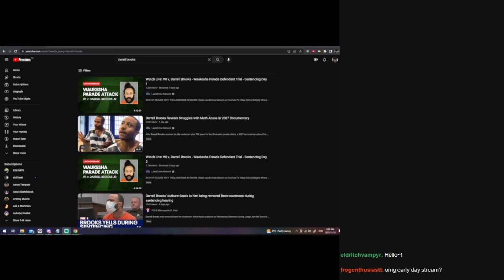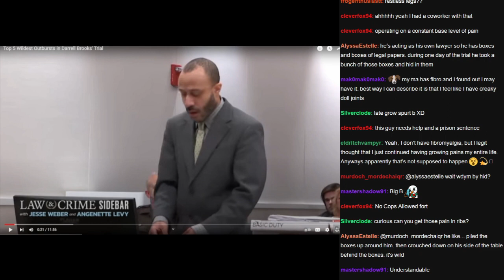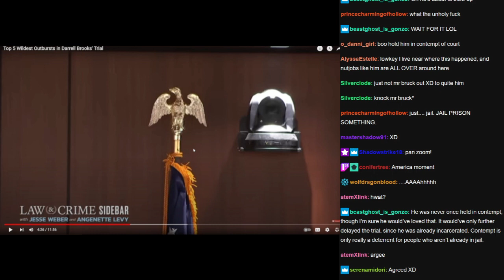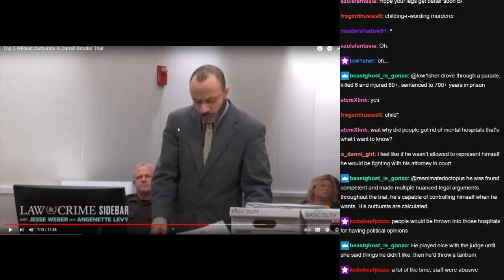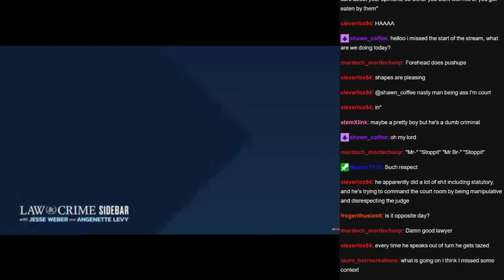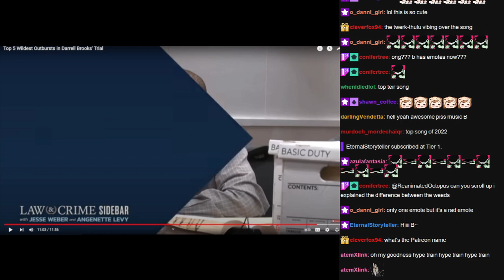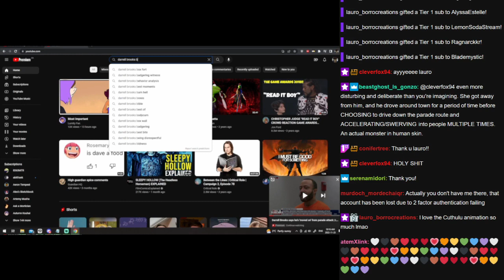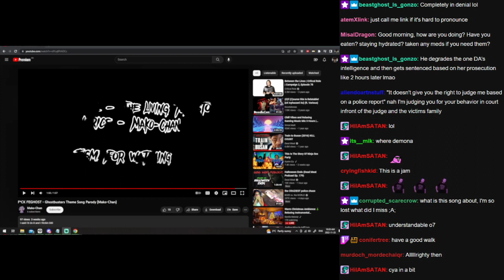[11-23-22] dun dun dun! my legs won't work right, let's chill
I am not the creator of these streams. Please go check out the original creator and support their work: